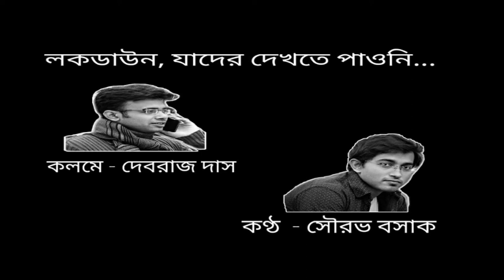Lock-down I A podcast story of small city of West Bengal I by Debraj Das & Sourav Basak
Content- 18
Written by - Debraj Das
Recited & Sound arrangement by - Sourav Basak
Created & Arranged by- Lock-down , A podcast story of small city of West Bengal
Facebook profile link (Sourav Basak) -

Find on Instagram - The_Bong_Show_Chrome / Sourav_basak_official